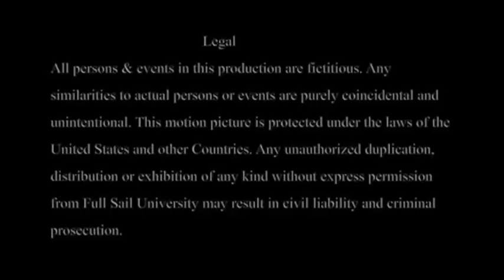Revolver Final Final